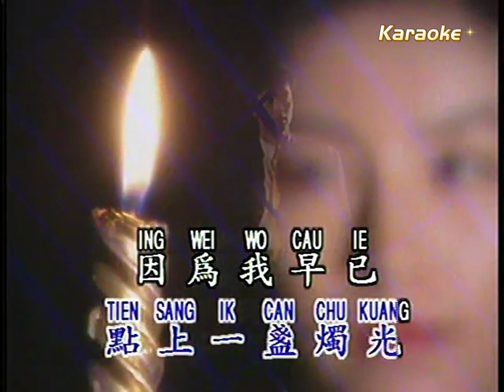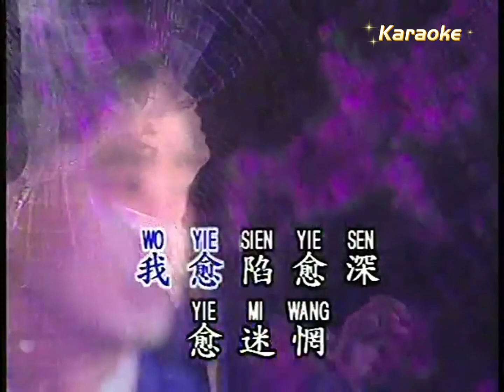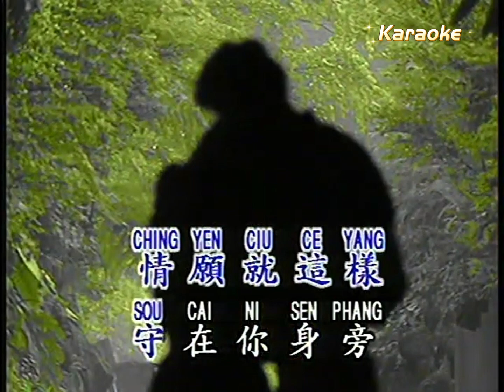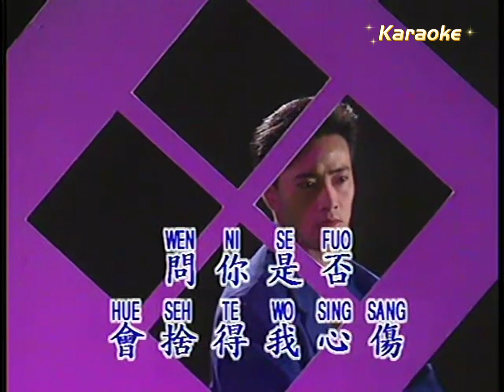情網 KTV 伴奏 左伴右唱 karaoke 卡拉OK 伴唱 情网